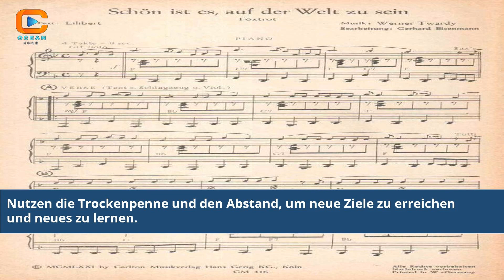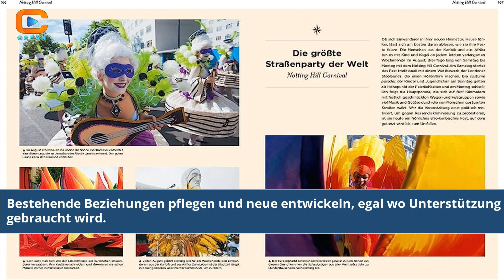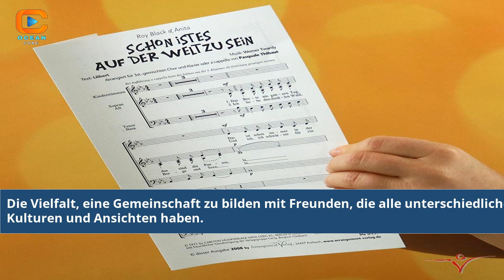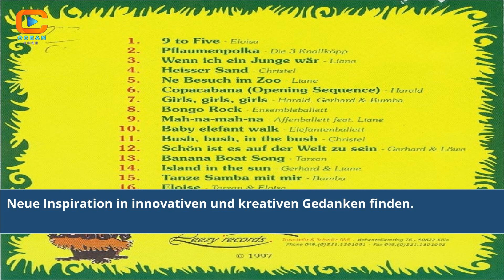Schon Ist Es Auf Der Welt Zu Sein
Discover the true essence of life's beauty with our heartfelt video, "Schön Ist Es Auf Der Welt Zu Sein." Through inspiring stories, breathtaking visuals, and uplifting moments, we take you on a journey that celebrates the wonders of our world. From awe-inspiring landscapes to heartwarming human connections, this video will leave you feeling grateful and inspired. Join us in appreciating the magic of existence and the joy of being alive.

Schön Ist Es Auf Der Welt Zu Sein
Beauty of Life
Inspiring Stories
Captivating Moments
Gratitude and Joy
Life's Wonders
Awe-inspiring Landscapes
Heartwarming Connections
Embracing Existence
Finding Happiness
Celebrating Life
Meaningful Experiences
Appreciating Nature
Living Fully
Inner Peace and Harmony
schön ist es auf der welt zu sein blasmusik
schön ist es auf der welt zu sein buch
schön ist es auf der welt zu sein roy black
roy black anita schön ist auf der welt zu sein
schön ist es auf der welt zu sein das lied
schön ist es auf der welt zu sein download kostenlos
schön ist es auf der welt zu sein donikkl
schön ist es auf der welt zu sein download
schön ist es auf der welt zu sein snoop dogg
schön ist es auf der welt zu sein sagt die
schön ist es auf der welt zu sein sagt der igel
grave digger schön ist es auf der welt zu sein
roy black schön ist es auf die welt zu sein
schön ist es auf der welt zu sein på dansk
schön ist es auf der welt zu sein film
schön ist es auf der welt zu sein welcher film
schön ist es auf der welt zu sein anita heute
schön ist es auf der welt zu sein anita
schön ist es auf der welt zu sein akkorde
schön ist es auf der welt zu sein anke engelke
anita schön ist es auf der welt zu sein 2011
peter alexander schön ist es auf der welt zu sein
ross antony schön ist es auf der welt zu sein
schön ist es auf der welt zu sein gitarre
schön ist es auf der welt zu sein grundschule
geburtstagslied schön ist es auf der welt zu sein
karel gott schön ist es auf der welt zu sein
rex gildo schön ist es auf der welt zu sein
guildo horn schön ist es auf der welt zu sein
schön ist es auf der welt zu sein chords
schön ist es auf der welt zu sein chords ukulele
schön ist es auf der welt zu sein cover
chris roberts schön ist es auf der welt zu sein
schön ist es auf der welt zu sein heintje
schön ist es auf der welt zu sein heavy metal
anita schön ist es auf der welt zu sein heute
anita hegerland schön ist es auf der welt zu sein
wer hat schön ist es auf der welt zu sein
schön ist es auf der welt zu sein instrumental
schön ist es auf der welt zu sein igel stachelschwein
youtube schön ist es auf der welt zu sein instrumental
schön ist es auf der welt zu sein erscheinungsjahr
schön ist es auf der welt zu sein englisch
schön ist es auf der welt zu sein lyrics english
udo jürgens schön ist es auf der welt zu sein
schön ist es auf der welt zu sein playback
schön ist es auf der welt zu sein noten
schön ist es auf der welt zu sein noten gitarre
schön ist es auf der welt zu sein norwegisch
schön ist es auf der welt zu sein noten klavier
lied schön ist es auf der welt zu sein noten
schön ist es auf der welt zu sein text note